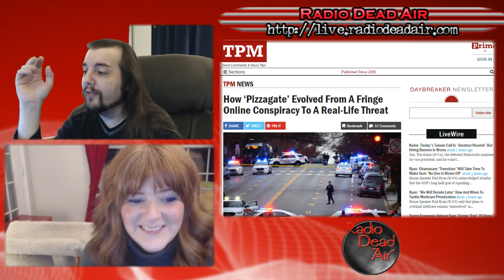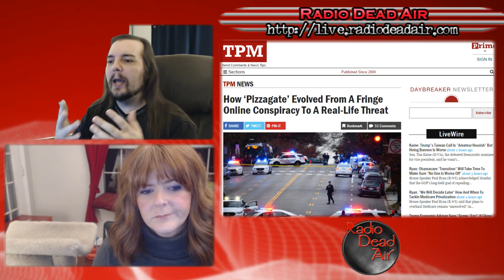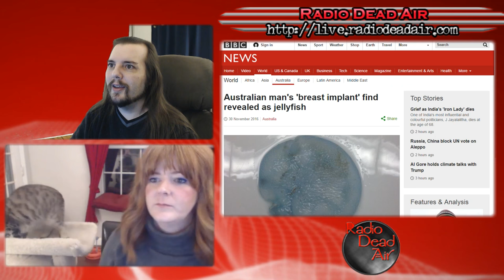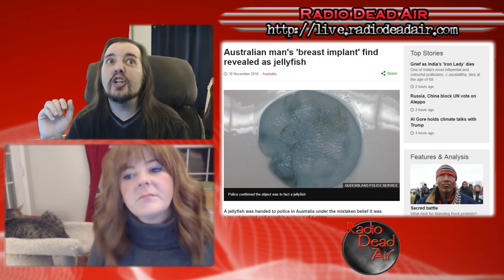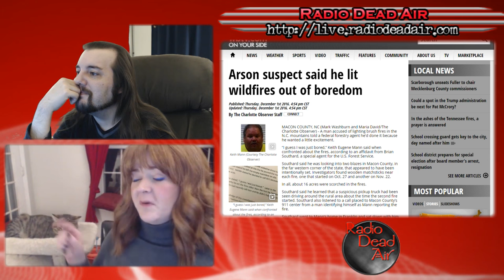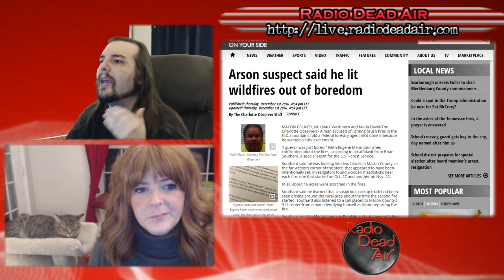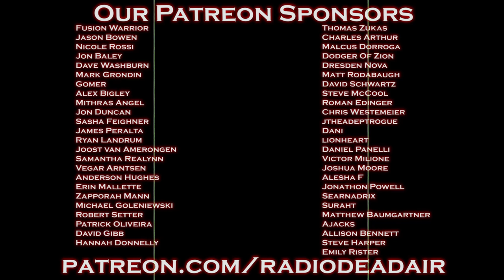WTFIWWY Live - Not Reading The Comments On This One - 12/5/16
This week: when is a boob not a boob? When it's a jellyfish. Also the fast way off the plane (and into trouble), and yes. We're talking about Pizzagate. Yup.